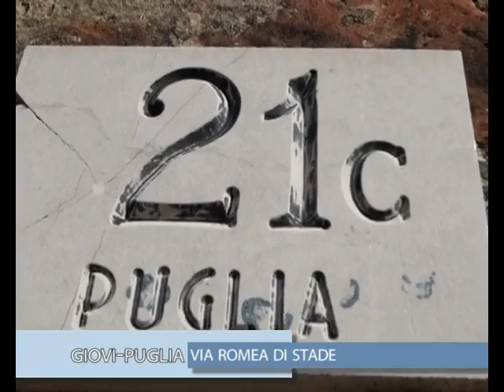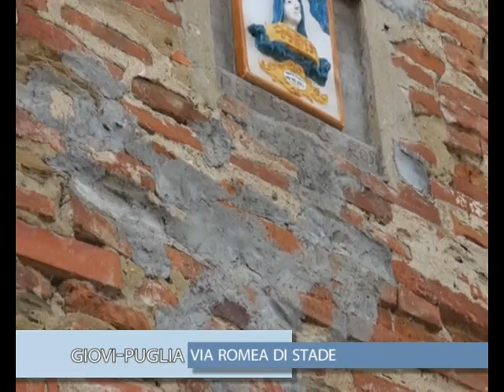Via Romea di Stade tappa Subbiano- Arezzo tratto Giovi-Puglia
un servizio in onda sul canale di Teletruria 2 -Tvs - a.c. Centodue - di Stefanella Baglioni e Fabrizio Radicchi